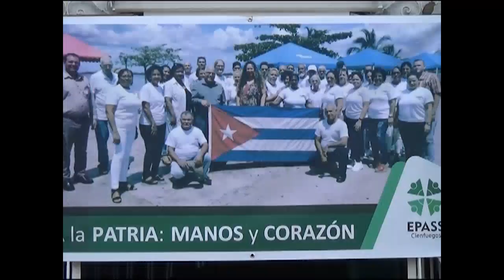Recibe condición de Vanguardia Nacional Empresa de Aseguramiento de la Salud en Cienfuegos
A propuesta del Sindicato Nacional de Trabajadores de la Salud, el Secretariado de la Central de Trabajadores de Cuba entregó la condición de Vanguardia Nacional a la Empresa de Aseguramiento de la Salud en Cienfuegos. El reconocimiento forma parte de las actividades que se desarrollan en saludo al Primero de Mayo.